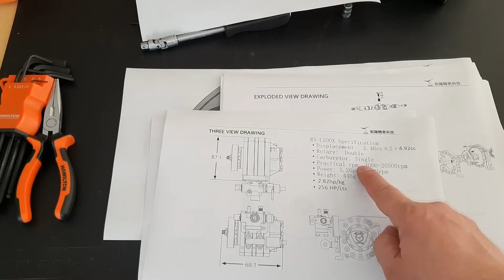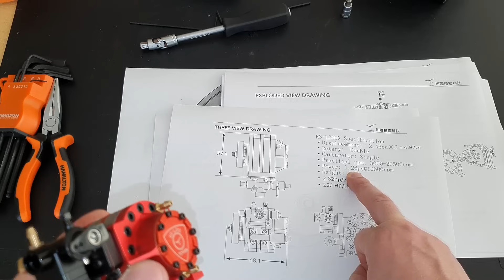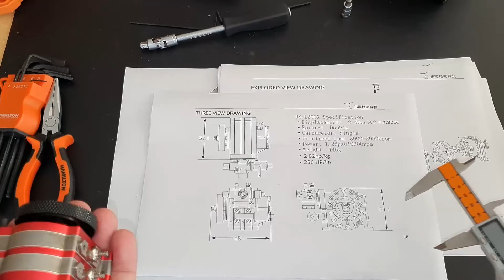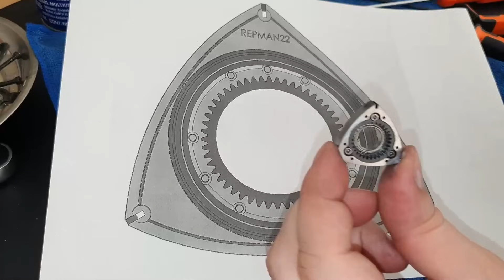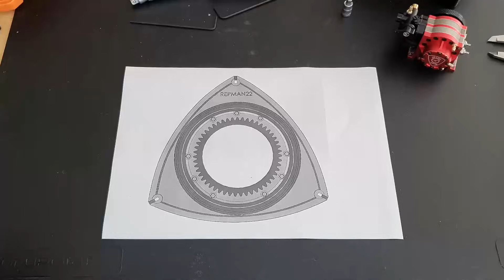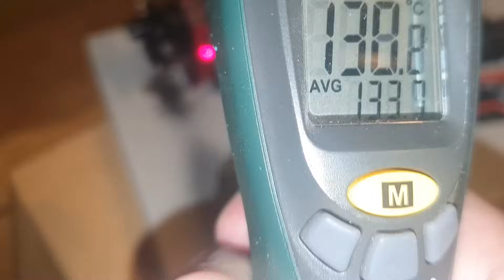Este es el Wankel Doble Rotor mas CHICO del Mundo y Gira a + 20.000 RPM🤯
En este video vemos al pequeño demonio de Toyan Modelo RS-L200 al maximo. Usa Audifonos si quieres gozar el sonido.